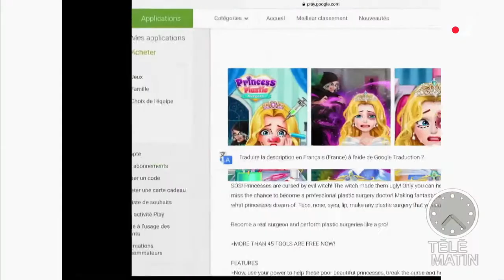Un jeu pour enfant qui ne fait pas l'unanimité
Le jeu Princess Plastic Surgery propose aux petites filles de jouer au chirurgien esthétique et d'aider des princesses rendues moches par une sorcière. Une pétition a fait réagir Google qui a interdit le jeu aux moins de 18 ans.